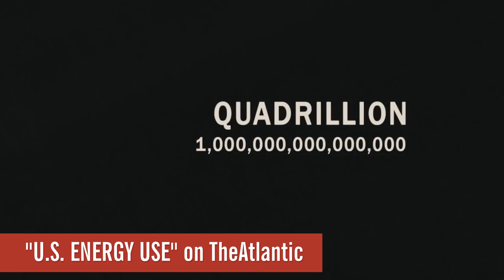Lights Out... Or Else! | YouTube Nation | Saturday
In honor of Earth Hour, the YouTube Nation curators turn off the lights and explore energy consumption, the sound of silence, and ghost stories to tell in the dark!

YouTube Nation
Watch YouTube's most shareable moments Monday -- Friday 6:00PM PT/ 9:00PM ET and Saturdays.